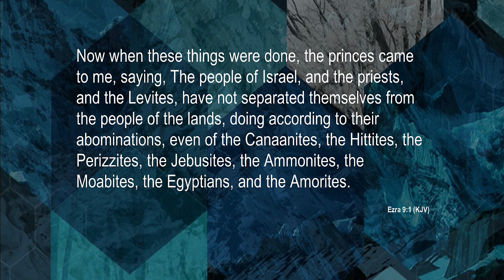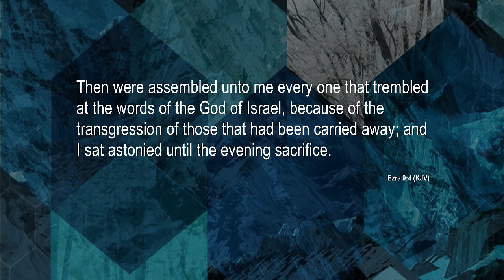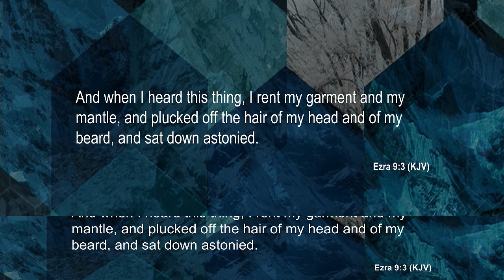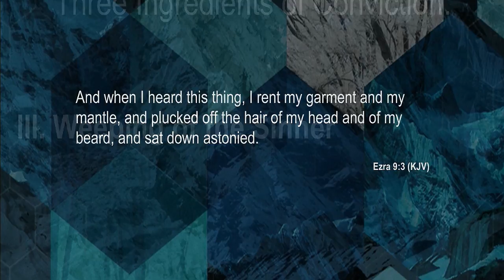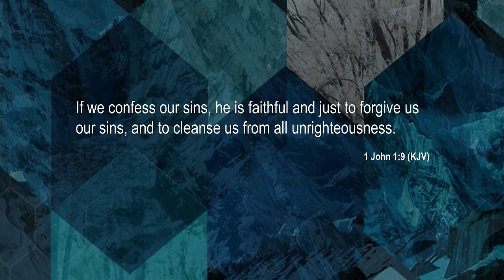Revival in Jerusalem | September 20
This is a recording of our morning service on September 20, 2020, with a message preached by Dr. Marc Mortensen from Ezra.